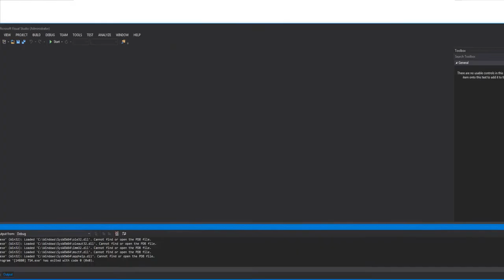TECGaming- Let's Play Sims 4 Part 3! Getting Bitchez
About:
Hello, I'm TECGaming/Ryan in todays video I will be playing sims 4 getting them meaty bitches to break up with their poor scumbag husbands! Watch out Black Syrup is sliding into your girls DM!

Video Links!:
None!

Anazro- The leading in Computer part assistance and store!